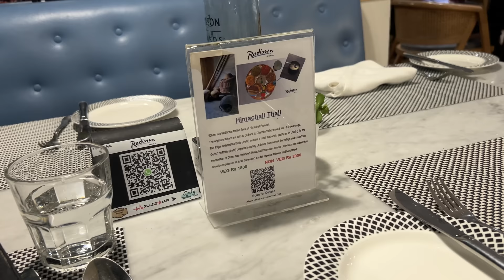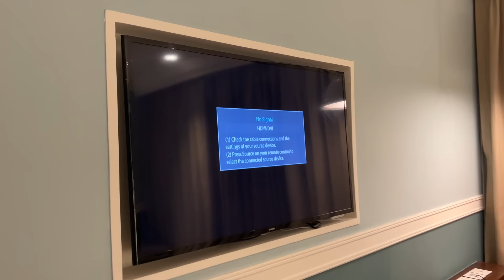15 BRILLIANT & NEW TIPS FOR TRIPS / थोड़ी सी समझदारी से हर TRIP की मुश्किल आसान बने / TIPS & HACKS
Watch organiser🔗

** KITCHEN PRODUCTS-
Non stick tawa
Appe pan
Borosil steel pan
Electric kettle
White basket
Metal baskte
Fridge Baskets-
Oil Nozzle
3 tier rack
Plate rack
Roti towel
4 compartment holder box
Chopping wooden board
Fruit basket set of 3
Ceramic pickle jars
Food clips
Sandwich maker cello
Ifb microwave
**ORGANIZERS
weight machine

**CLEANING
microfibre gloves
blue duster
spray bottle
yellow microfibre
**LIVING ROOM ITEMS-
Led lights
White Cushion covers
Fur cushion
Curtains white
**BEDROOM ITEMS
Bed sheet from Amazon
HOW I SHOOT -
Diy organizer at home, how to make cloth organizer, no sew organizer at home, kids wardrobe organizer ,kids lunch box ideas, kids tiffin box ideas, new snacks recipe, easy snacks, kids lunch box recipe,  indian wardrobe organization , space saving wardrobe organization ideas, how to become a smart housewife, homemaking tips,best way to save time in house ,how to do house chores fast, fridge  organizer, diy organizers,  diy fridge organizer,
everyday habits for clean house , how to do house work quickly ,घर का काम जल्दी कैसे करे ,अकेले घर कैसे सम्भाले indian housewife daily cleaning vlog ,Home improvement tips for maintaining home, how to organize ,how to clean daily cleaning routine, indian housewives routine work,
organization ideas, home making tips, how to be productive, indian mom vlogs, how to make custard, custard recipe,ghar kaise sambhale bina maid ke, ghar ko kaise organize kre ghar kr saman se, kitchen ko kaise rakhe hamesh organized, ghar ke liye organizer, how to organize rental home, home hacks that works, useful kitchen hacks, useful kitchen tips,kitchen decor ideas, rental home ideas, easy organization hacks, brilliant home organization ideas, organization and cleaning,that mystic trunk new video.